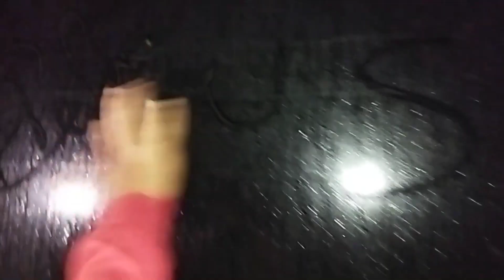Bon Fire Scnz In Village || BBQ Night || Sindhi Mach Kachari